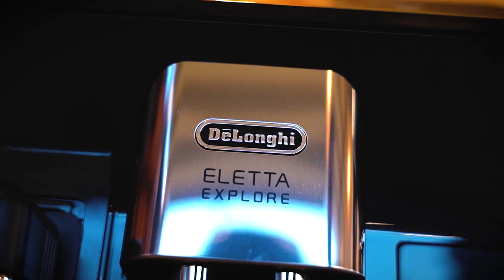KIRAKÓS - Az akarat diadala! Előzetes!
Sziasztok!

Holnap reggel 8-kor élesítjük az Annával készült beszélgetést, ahol a nemcsak az a bizonyos 3 cipő rajzolódik ki a KIRAKÓSBAN! Ez itt egy kis ízelítő a holnapi adásból.

Csilla